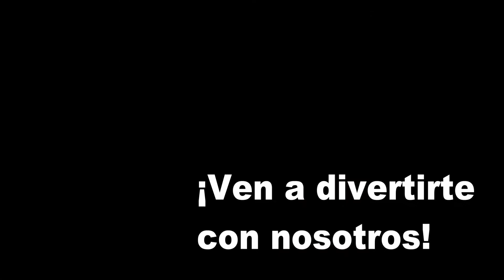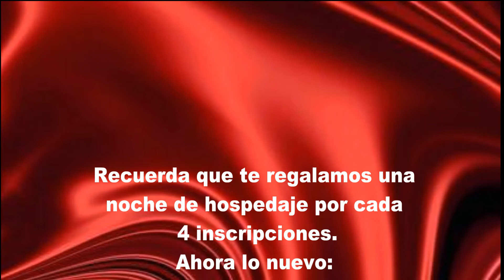Circuito Internacional Para Todas Las Razas Tijuan 2019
Promocional de la exposición canina anual en la ciudad de Tijuana BC